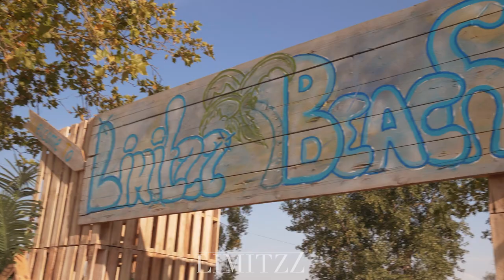𝐀𝐟𝐭𝐞𝐫𝐦𝐨𝐯𝐢𝐞 𝐋𝐢𝐦𝐢𝐭𝐳𝐳 // 𝐁𝐞𝐚𝐜𝐡 𝟐𝟎𝟐𝟎 with Boris Brejcha, Sander Van Doorn, Johan Gielen & more!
Hier is hij!! De aftermovie van 2 geweldige weekenden van Limitzz Beach!
Ga nog heel even met ons terug in de tijd en geniet mee!🌴😍

Graag willen wij iedereen bedanken voor deze onvergetelijke weekenden!
Wat hebben wij genoten van de lachende en genietende mensen!
Ten eerste onze gasten, jullie waren geweldig, en wat een sfeer was er dankzij jullie❤️!

Alle dj's, TOP MET HOOFDLETTERS!

De geweldige locatie Fun Valley Maastricht en al het personeel, een dikke 10 voor alle service en medewerking!!

Ons eigen team en toeleveranciers:
EXPLODE-MUSIC, Tom Eevers voor de schitterende lasershow.
Schaekens Licht Geluid Video, voor het geweldige geluid.
LIWI foto voor de prachtige foto's
Renee entertainment, klasse stylish en sexy.
De beveiliging Protectio, altijd even betrouwbaar en correct!
En ook de Reddingsbrigade van Maastricht!

Onze eigen mannen van Pro Light Events en SP-FX.
Dyon Brouwers en Niels Kisters, Dankjewel mannen.
Teun Verhagen en Emma Russ, toppers!!

Summer Feelings op locatie voor de geweldige stagehost.

En extra als kers op de taart Ann Clue en Boris Brechja!
Ann omdat ze haar volledige set heeft afgestaan aan Boris, en Boris omdat hij van geen ophouden wilde weten en gewoon 4 uur heeft doorgeknald!

A Big Thanks To All Of You 😘

-Team Limitzz.

Limitations only exist if you let them 👊
Techno, House & Classics